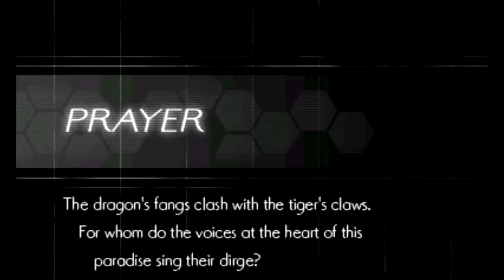Azure Striker Gunvolt 2 - Prayer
And much like the first game, that's actually not all. After defeating Zonda, a cutscene will play afterwards, showing our two characters meeting up again, with Copen not being to pleased with Mytyl's current condition: deceased. On your first time through, the game will end before the two fight. You only get the true final boss when you beat Zonda with both characters, then play through the stage again, where you will fight the character you aren't currently playing as. They will fight similarly to how they did in Tenjian's stage, only Copen will pull out the Septima of the Sumeragi 7 for his Special Skill, while Gunvolt will summon Luxcaliber for his.

But after defeating your opponent, Mytyl will suddenly rise into the air, with Joule and Lola appearing at her side, and she will use Anthem to bring back your opponent, who now has a powerup. Now, they will always have Prevasion unless you make them Overheat through other means. For Copen, you have to use one of Gunvolt's skills on him, as for Gunvolt, you need water. But that's not all. Copen has now replaced his regular bullets with Greed Snatcher from the first game, which means instant overheat if he hits you. He will also tag you if he happens to dash into you now, which is unavoidable damage if he does. Prevasion will not save you against him. His new special skill, Doppler Destroyer has him summon 4 duplicates that will attempt to tag you. If one tags you, they will all start blasting you, ending with Copen slamming down on you for a lot of damage. Gunvolt meanwhile, will constantly use all his special skills against you, but this time they have a boost. When he summons Luxcaliber, he will actually launch it forward. When he uses Astrasphere, he will send out the surrounding orbs. And when he uses Voltaic Chains, after their initial shock, lightning will crash down wherever the chains aren't. His new skill is Septimal Surge, and much like the one you get, it increases his damage output. __